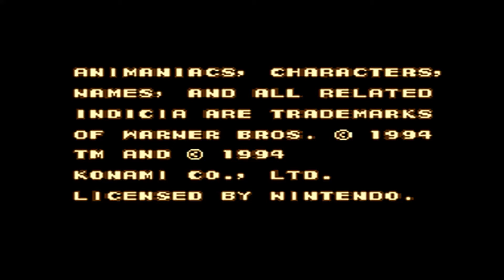Animaniacs - Dicas e Truques Super Nintendo (Snes)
Dicas e Truques de Animaniacs de Super Nintendo (Snes)